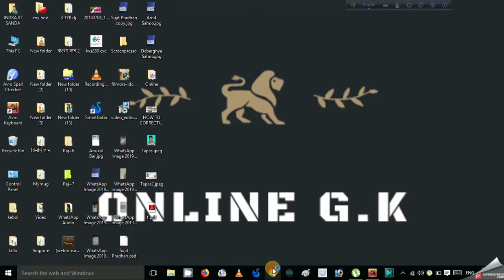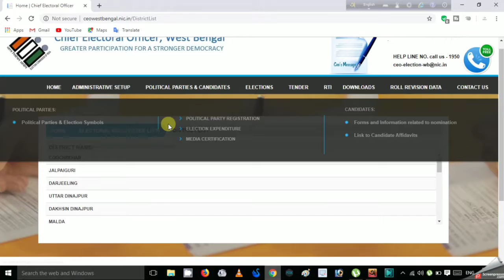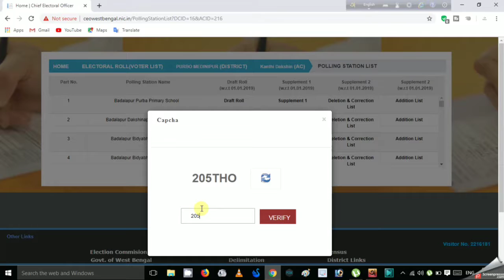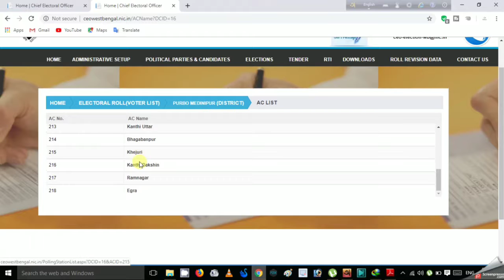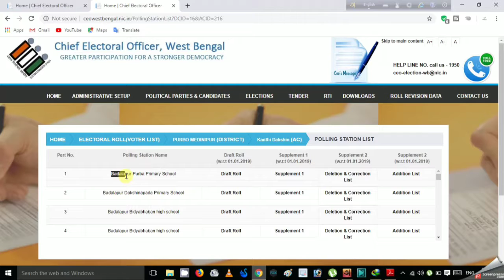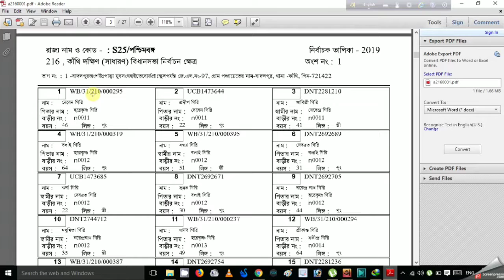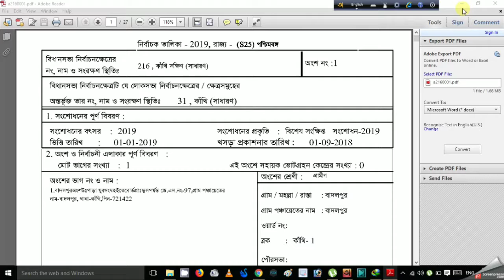How to find your name in voter list online in bengali by online g.k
online g.k